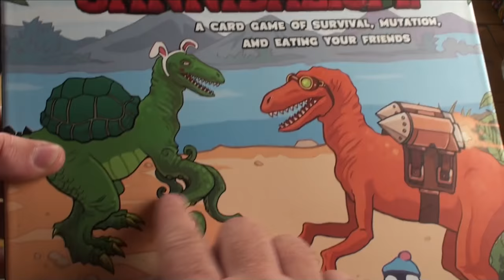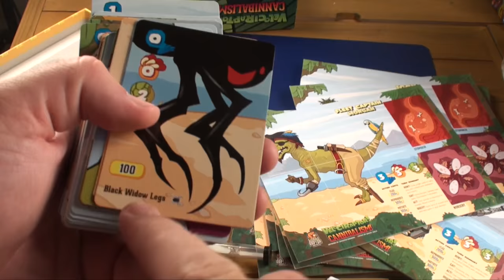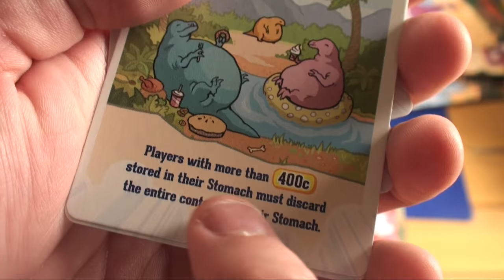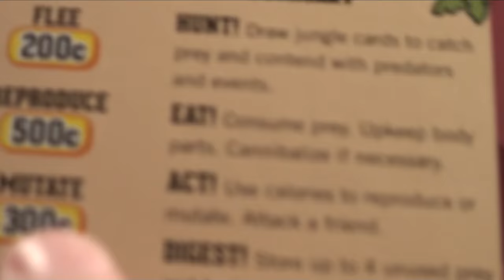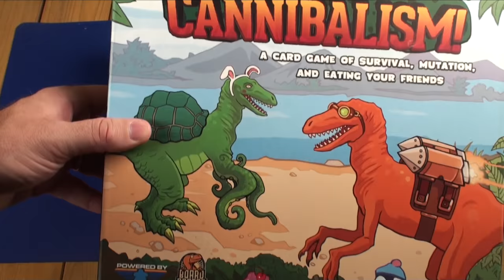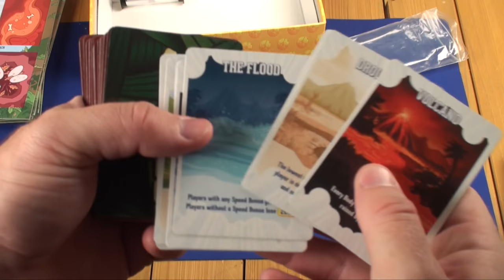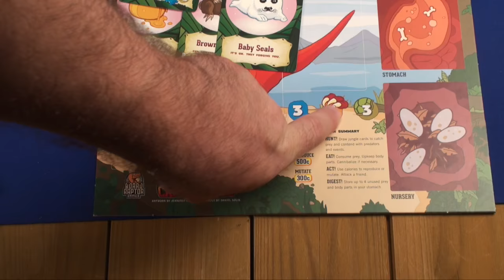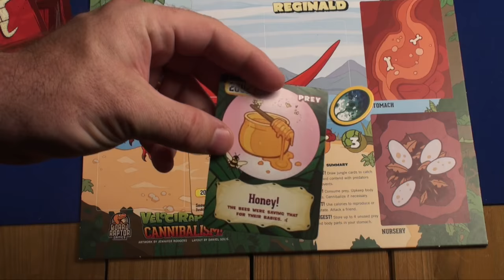Velociraptor! Cannibalism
Purge Reviews Velociraptor! Cannibalism